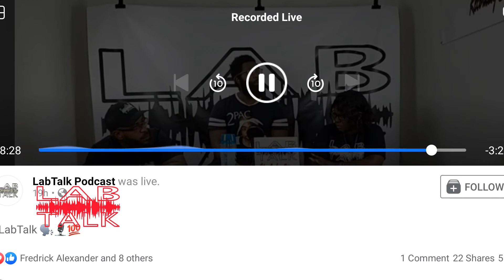LabTalk Podcast Ep.12 | Keith Richmond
DotRichStudiosLLC owner KeoRich stops by to talk Creativity & Ownership...Music, Movies, Comic Books & more